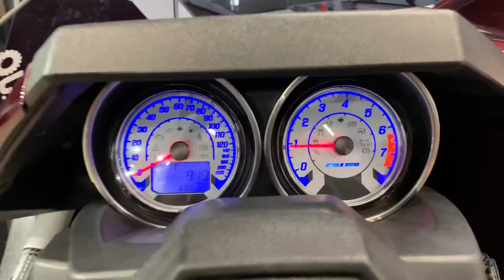2017 Polaris Slingshot SL RWD MANUAL #124283